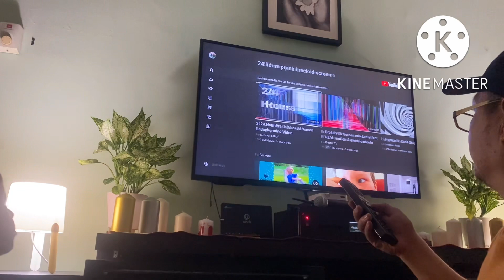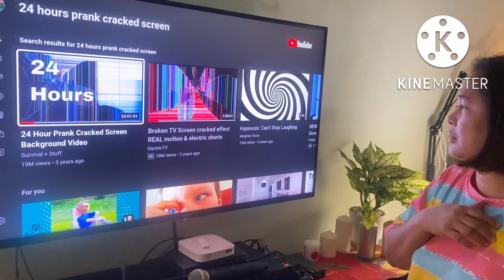BROKEN TV SCREEN PRANK(galit na galit si misis)